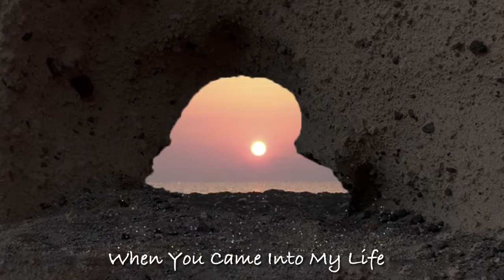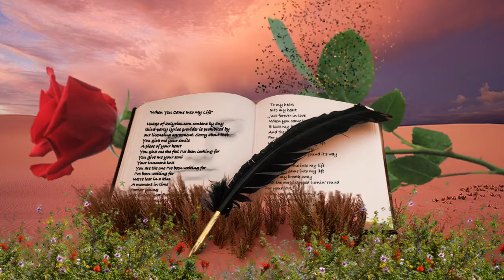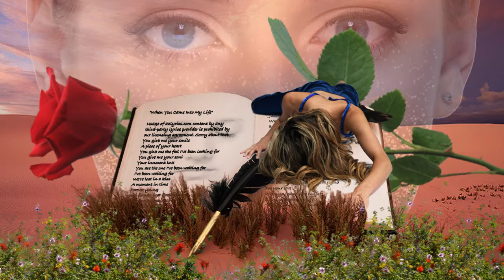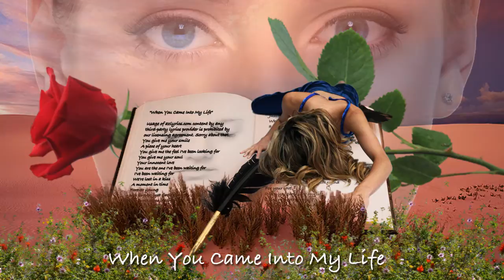When you came into my Life -2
Photos by dion & Tes
Video Create by Dion

Lyrics:
"When You Came Into My Life"

Usage of azlyrics.com content by any third-party lyrics provider is prohibited by our licensing agreement. Sorry about that. You give me your smile
A piece of your heart
You give me the feel I've been looking for
You give me your soul
Your innocent love
You are the one I've been waiting for
I've been waiting for
We're lost in a kiss
A moment in time
Forever young
Just forever, just forever in love
It took my breath away
Cause your love has found it's wayTo my heart
Ooh, ahh
Ooh, ahh
You make me dream
By the look in your eyes
You give me the feel, I've been longing for
I wanna give you my soul
Cause you are the one I've been waiting for
And the world stopped turnin' round
For your love
Cause your love has found it's way